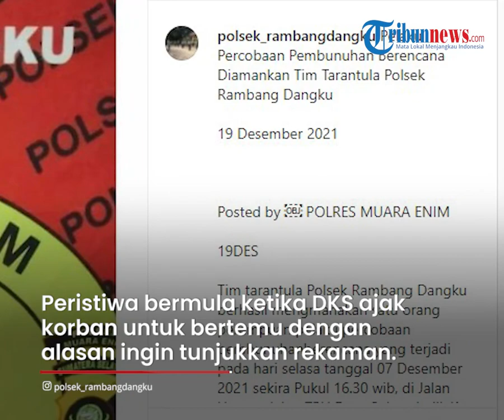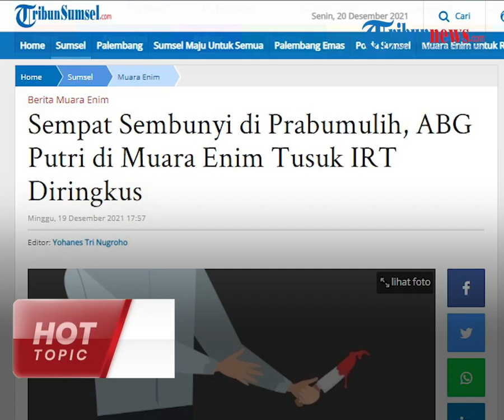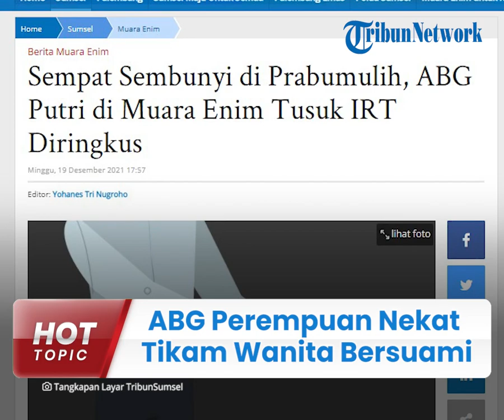Gara-gara Cinta Segitiga, ABG Perempuan di Muara Enim Nekat Tikam Wanita Bersuami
TRIBUN-VIDEO.COM - Seorang remaja putri di Kabupaten Muara Enim, Sumatera Selatan diringkus oleh polisi setelah berupaya menyerang seorang wanita.

Motif penyerangan ini diduga karena cinta segitiga.

Akibat penyerangan ini, korban mengalami luka di tangan karena berupaya menangkis pisau pelaku

Peristiwa ini terjadi di jalan umum dekat TPU di Kecamatan Rambang Niru, Kabupaten Muara Enim, Sumsel pada Selasa (7/12) sekira pukul 16.30 WIB.

Dikutip dari TribunSumsel, pelaku yakni DKS (17) sedangkan korban adalah Anggun Mega Despa (33) yang merupakan warga satu desanya.

Peristiwa ini bermula ketika DKS mengajak korban untuk bertemu dengan alasan ingin menunjukkan rekaman seseorang yang membicarakan kejelekan korban.

Keduanya kemudian sepakat untuk bertemu di lokasi.

Korban yang kala itu baru saja turun dari mobil langsung menghampiri pelaku tanpa curiga.

Saat korban mendekat, pelaku langsung menghujamkan pisau ke arah perut Anggun.

Korban pun refleks menahan pisau tersebut dengan tangan mengakibatkannya mengalami luka robek.

Beberapa warga yang melintas kemudian langsung melerai keduanya dan membawa korban ke puskesmas.

Sedangkan DKS langsung melarikan diri.

Lantaran tak terima, suami korban kemudian melaporkan pelaku ke Polsek Rambang Dangku.

Setelah dilakukan penyelidikan, pelaku diketahui bersembunyi di Prabumulih.

Petugas kemudian mengintai pelaku yang kala itu melintas di Desa Tebat Agung untuk menuju ke rumahnya pada Minggu (19/12).

Polisi mengatakan, motif pelaku menyerang korban karena cinta segitiga.

Atas perbuatannya Tersangka akan dikenakan pasal 340 jo 53 KUHP atau Pasal 338 jo 53 KUHP atau Pasal 351 KUHP

(Tribun-Video.com)

Artikel ini telah tayang di TribunSumsel.com dengan judul Sempat Sembunyi di Prabumulih, ABG Putri di Muara Enim Tusuk IRT Diringkus,